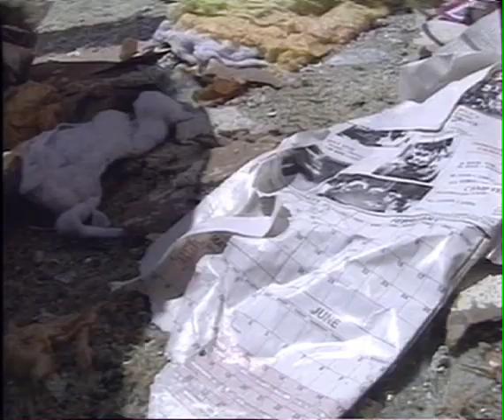Stacy Gerard reports on Moberly Tornado